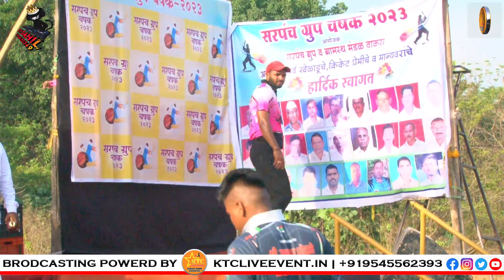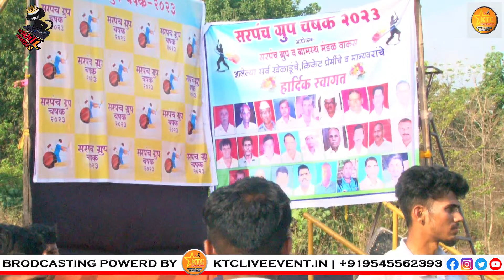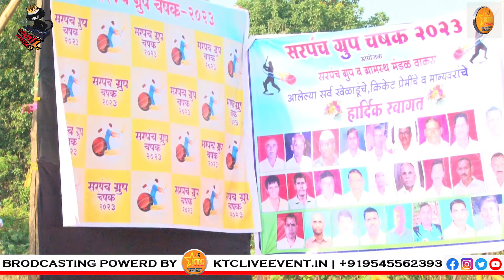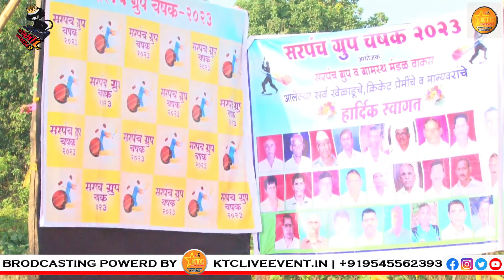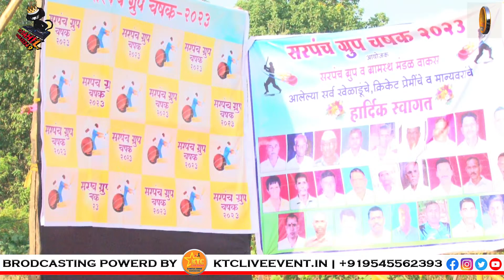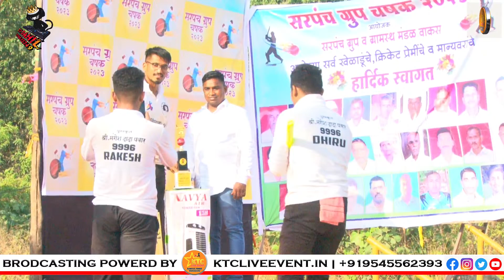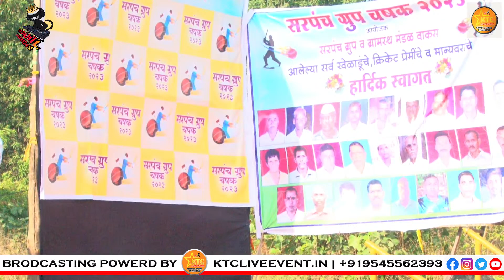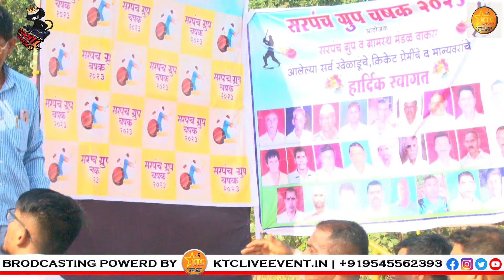PRAIZE CEREMONY AT.|| सरपंच ग्रुप चषक वाकस २०२३ || पर्व पहिले || FINAL DAY